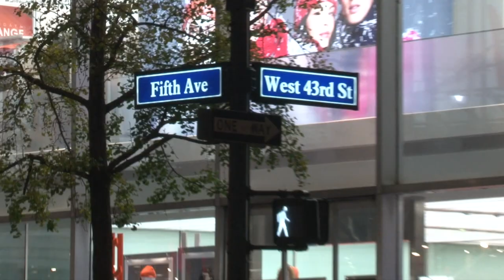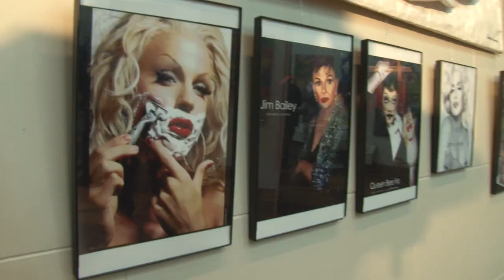Latin American Art Fair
LATIN AMERICAN ART FAIR 2014

" Uma explosão de Art, musica, literatura,moda e filmes "
Artistas participantes:

Performance - Alana Rosa & Melania Maldonado

Curadoria: Alcinda Saphira & Tania Sciacco

Produção: Daniel Fontoura, Alcinda Saphira,Tania Sciacco, Louis Ventura, Gustavo Braga, Antonio Oliveira e Liz Carvalho.

Realizacao - Saphira Studio - Seigreen
                       Sciacco Studio
                       IAC - International Arts Coalition